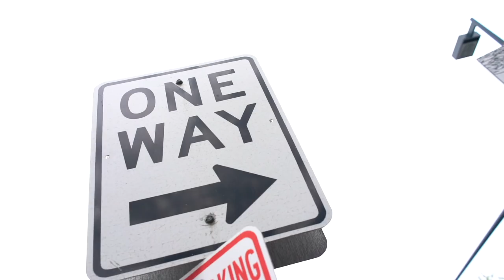On The Road: Mayor Melvin Carter Joins Sway In The Morning Live Broadcast From Minneapolis